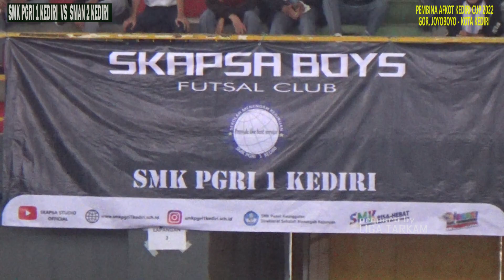SMK PGRI 1 KEDIRI [ 3 - 1 ] SMAN 2 KEDIRI / FUTSAL AFKOT KEDIRI 2022 / live gor joyoboyo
hasil pertandingan FUTSAL PEMBINA AFKOT KEDIRI 2022 live gor joyoboyo - kota kediri
SMK PGRI 1 KEDIRI vs SMAN 2 KEDIRI 3 - 1
JANGAN LUPA